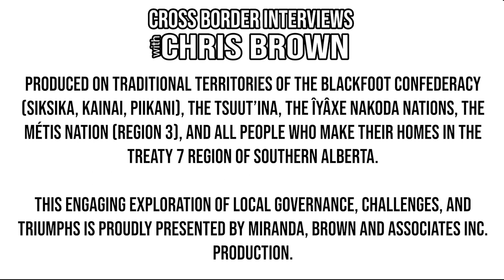640. Lucan Biddulph Mayor Cathy Burghardt-Jesson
We're honoured to chat with Lucan Biddulph Mayor Cathy Burghardt-Jesson.